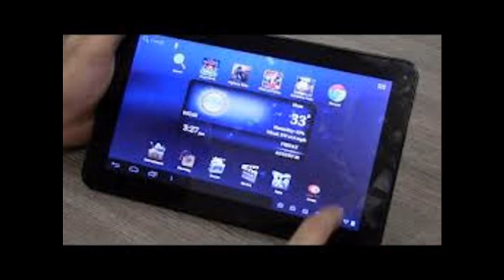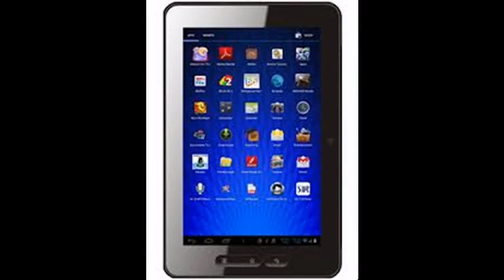Micromax Funbook Pros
NEW DELHI: Tablets with larger screens are mostly in the premium category, priced above 20,000. Micromax intends to change that with the Funbook Pro — the first tablet to offer a 10.1-inch capacitive touchscreen at a price tag of Rs9,999.
The display is very responsive to the touch and surprisingly bright. Although you will immediately notice that the resolution of 1024 x 600 pixels is low, especially when compared to the 1280 x 800 pixel screens that are usually found on 10.1-inch tablets.